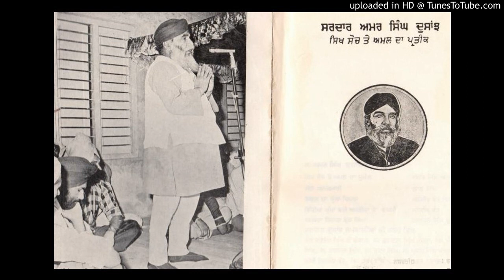S Amar Singh Dosanjh on Guru Gobind Singh- (Credits Harbhajan Singh Dosanjh)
Speech by S Amar Singh Dosanjh's speech on Guru Gobind Singh ji in London in 1965. S Amar Singh Dosanjh was founding editor of Daily Akali Patrika Jalandhar.